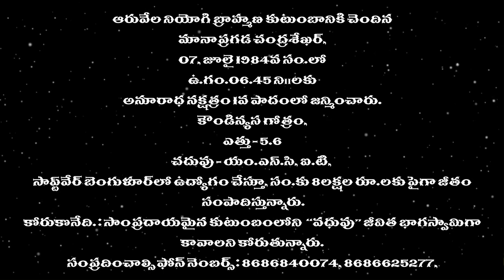వీడియో నెంబర్ 113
వివాహ ఛానల్లో అన్ని కులాల వారికి వివాహ సమాచారం 2020 సంవత్సరం ఉగాది వరకు  ఉచితంగా లభిస్తుంది. ఈ అవకాశం వినియోగించుకోండి.

మా దగ్గర ఉన్న వివాహ సమాచారం మేరకు, మీకు  అందించడం జరుగుతుంది. కాబట్టి, ప్రతి ఒక్కరు కూడా వివాహ చానల్ ని సబ్స్క్రైబ్ చేసుకోండి. వివాహ ఛానెల్ సబ్స్రైబ్ చేసుకొని నెంబర్ని  మాకు తెలియపరచి మీ వివాహా సమాచారం రిజిస్టర్ చేయించుకుంటే ఉచితంగా వివాహ సమాచారం మీకు అందించడం జరుగుతుంది.

"వివాహ ఛానల్లో" వివాహ సమాచారం పరిమిత కాలం పాటు సబ్స్క్రైబ్ చేసుకున్న ప్రతి ఒక్కరికి ఉచితంగా లభిస్తుంది

మీరు, మీ యొక్క వివాహ సమాచారం మా ఈమెయిల్ ఐడి యైన
పంపి రిజిస్టర్ చేయించుకోవాల్సి ఉంటుంది.

అటుపై మీరు కోరిన వివాహ సమాచారాన్ని మా ఆఫీసులో ఉచితంగా పొందవచ్చును.

మీరు కాల్ చేయవలసిన ఫోన్ నెంబర్స్ : 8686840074
ద్వారా మీ వివాహ బయోడేటాని రిజిస్టర్ చేసుకోవాలి. "అన్ని కులాల" వారికి వివాహ సమాచారం పరిమిత కాలం పాటు ఉచితంగా ఇవ్వబడుతుంది.

ప్రతి వీడియోలోని వివాహ సమాచారం క్షుణ్ణంగా పరిశీలన చేసుకుని, తొందర పడకుండా వివాహానికి ఉపక్రమించాల్సి ఉంటుంది.

వివాహ సమాచారంలోని లోపాల విషయమై, "వివాహ ఛానల్" ఎటువంటి బాధ్యత వహించదు. మీరే క్షుణ్ణంగా పరిశీలన చేసుకొని & నలుగురిని ఎంక్వయిరీ చేసుకొని వివాహ సంబంధాన్ని కుదుర్చుకోవాల్సి ఉంటుంది. మేము సేకరించిన సమాచారం యధావిధిగా వీడియో రూపంలో పోస్ట్ చేయటం జరుగుతుంది.ఇది వివిధ బ్రాహ్మణ లేదా కులాలకు సంబంధించిన సమూహాల నుండి విడివిడిగా సమాచారాన్ని సేకరించటం లేదా వ్యక్తిగతంగా అందించిన సమాచారాన్ని మేము వీడియో రూపంలో మీ ముందుకు తీసుకురావడం జరుగుతుంది కాబట్టి, వివాహ సమాచారంలో ఉండే లోపాలకు గాని, తదనుగుణంగా ఏర్పడే ఏ సమస్యకైనా "వివాహ ఛానల్" ఎటువంటి బాధ్యత వహించదు.

ప్రతీ విషయాన్ని కూడా కామెంట్ రూపంలో గౌరవ ప్రదంగా మీరు, మాకు అనుభవపూర్వకంగా ఎదుర్కొంటున్న సమస్యలు చెప్పండి. అలాగే, మా వీడియోని ప్రతి ఒక్కరికీ షేర్ చేయండి,

లైక్ చేయండి

గౌరవప్రదమైన కామెంట్ చేసి మమ్మల్ని ఆనందింపచేయండి.

మా వివాహ ఛానెల్ తరపున ధన్యవాదాలు.
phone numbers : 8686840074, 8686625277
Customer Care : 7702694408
ఆఫీసు సమయాలు : ఉ. 10.30 నుండి మ. 1.30 ని.ల వరకు
తిరిగి మ. 3.00 ని. ల నుండి 5.30 వరకు

ఆదివారం పూర్తిగా శెలవు ఎవరూ ఫోన్ చేయరాదు.